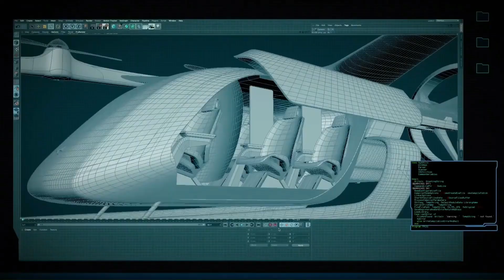AMAZING FLYING VEHICLES THAT WILL BLOW YOUR MIND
On this channel, we dive deep into the latest gadgets, tech trends, and digital innovations that are shaping our world. Whether you're a tech enthusiast, a gadget geek, or simply curious about the possibilities that technology brings, you're in the right place.

Check out the latest inventions from some of the brightest minds in tech, all from the USA! In this video, I'm partnering with @QuiteZone77 to bring you a mind-blowing series of future inventions. From technology that can revolutionize healthcare to a revolutionary new way to store information, this video is sure to captivate and inspire you!

So what are you waiting for? Watch the video and see for yourself how amazing future inventions can be!